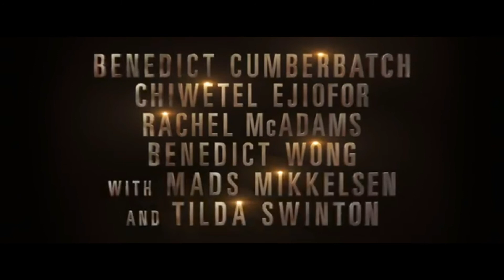Doctor Psycho Official Comic-Con Trailer (2016)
I'M BACK. Next up Psycho League.